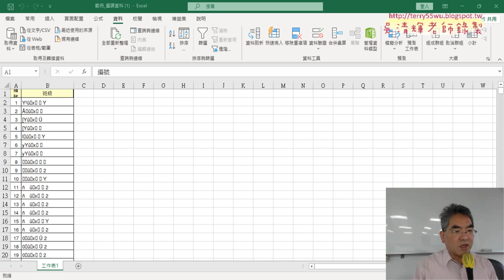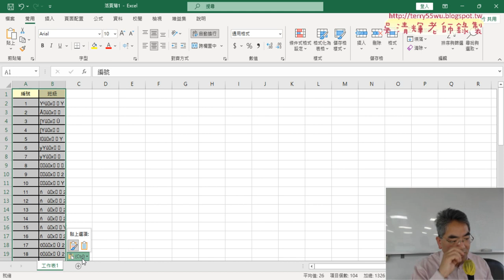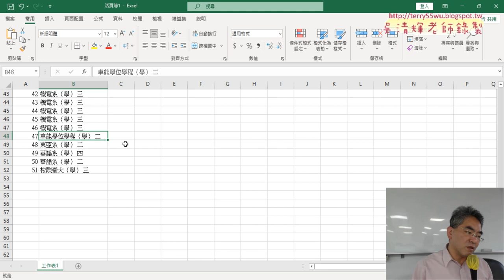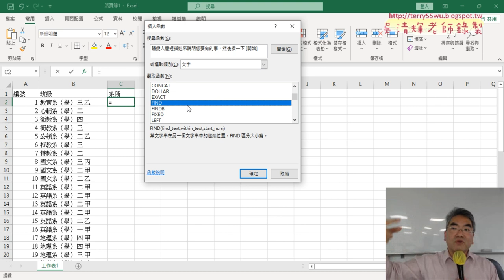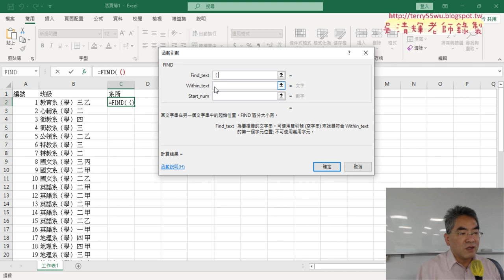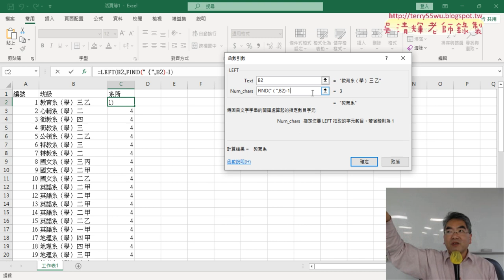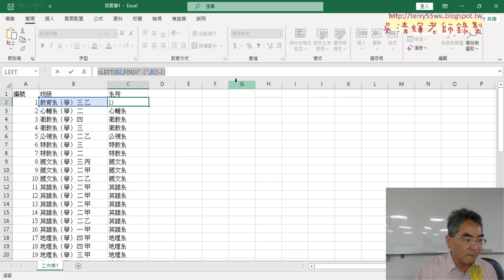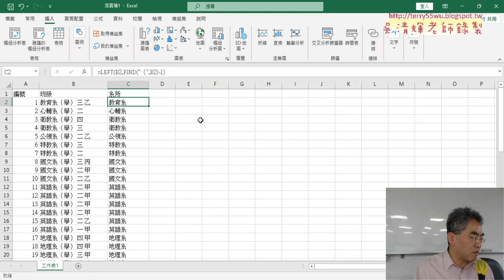03 範例 選課資料產生系所欄位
上課內容：

01_課程簡介與問卷結果
02_課程說明與評分方式
03_範例_選課資料產生系所欄位
04_範例_選課資料樞紐分析表與圖

課程理念：
1.以循序漸進的方式, 透過詳細的說明和實用的50個Excel VBA範例,
2.進而解說EXCEL與資料庫的結合，甚至將EXCEL當成資料庫來使用，

吳老師  113/2/21